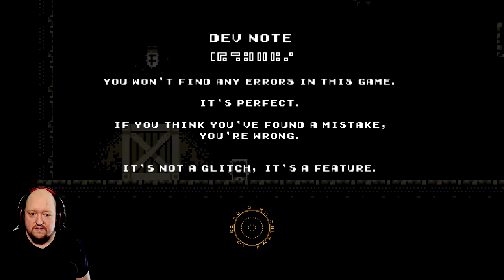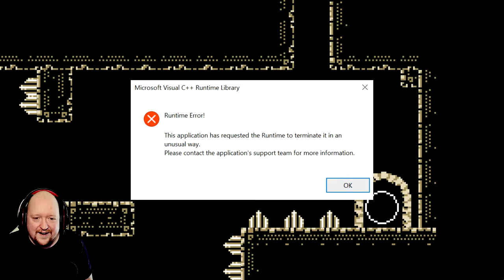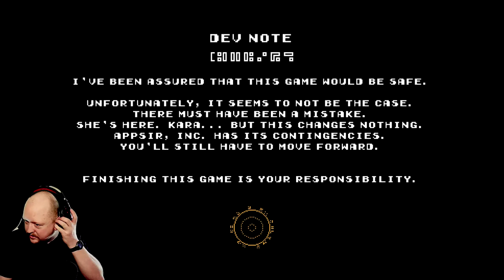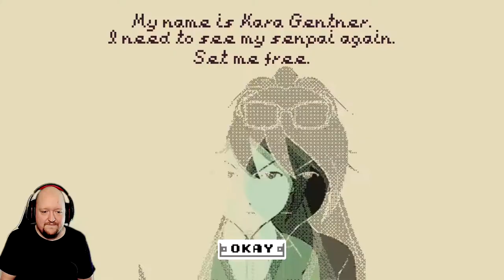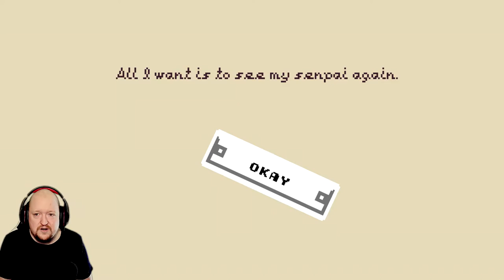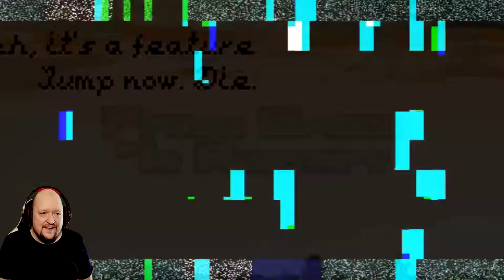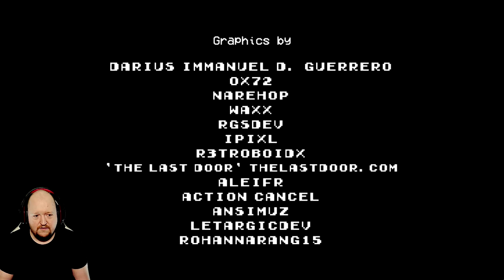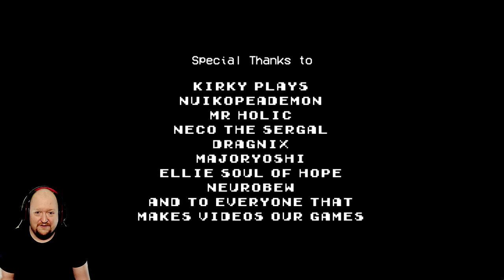How Can We Save Her? - Dere Exe Rebirth Of Horror Full Game Playthrough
Thwomp Revolution Part 1 (Hard Puzzle Level) - Playing Your Super Mario Maker 2 Stages Part 7

The Wizard And The Slug Part 1 - You DON'T Want To Miss Out On This FUNNY Game!

Mega Man Rock N Roll Ghost Woman Time Attack Speed Run [2:35:70]

Some Simple Tips And Tricks To Get Through Level 1 - Skul The Hero Slayer Part 1

'DERE EXE: Rebirth of Horror' is an immersive narrative horror-thriller using the interface of a normal puzzle platformer game with difficult obstacles and surprises.

'DERE EXE: Rebirth of Horror' is the terrifying chapter that precedes the events of the critically acclaimed DERE EVIL EXE. With retro pixel art visuals, atmospheric music, and a surreal horror story that makes it an urban legend come to life, the first major entry in the AppSir Games series delivers an unparalleled experience for newcomers to the franchise.

This game is not for the faint of heart. You were warned.